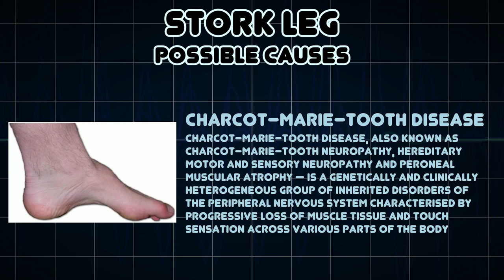Stork leg (Medical Symptom)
Possible causes of Stork leg (Medical Symptom)

Stork leg is the wasting of muscle tissue of the lower parts of the legs